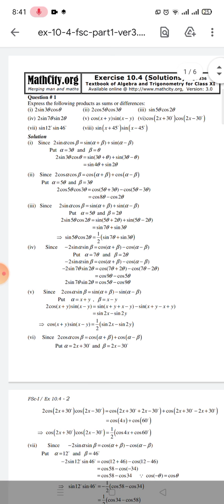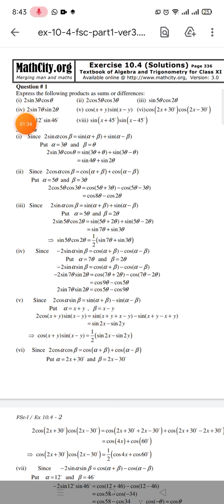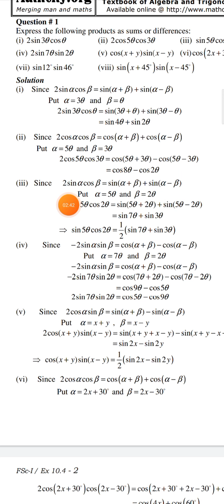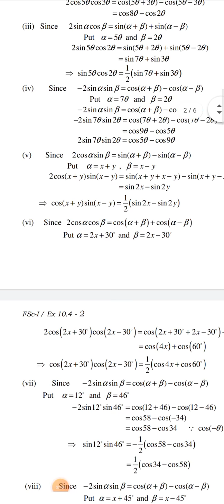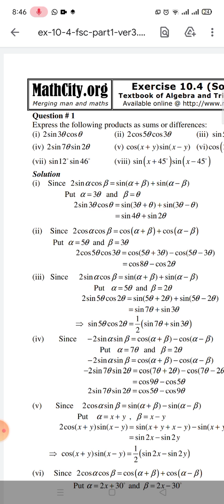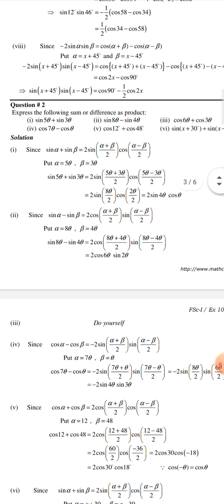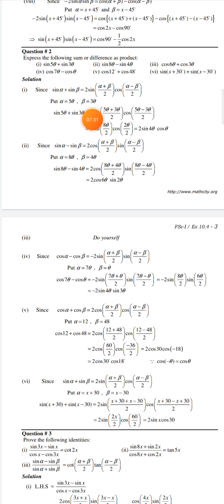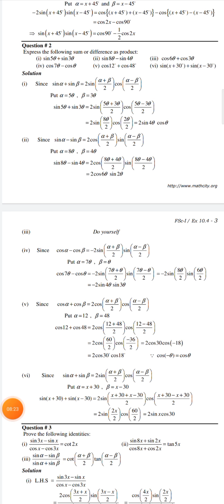fsc part 1 Mathematics